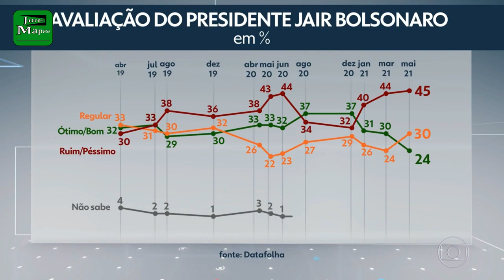Lula2022 - Globo Volta Censurar Lula!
O grupo de comunicação dos marinhos insistem em negar a presença de lula na corrida eleitoral, porém contra os dados não há argumento, Lula poderá ser eleito presidente ainda no 1º turno!